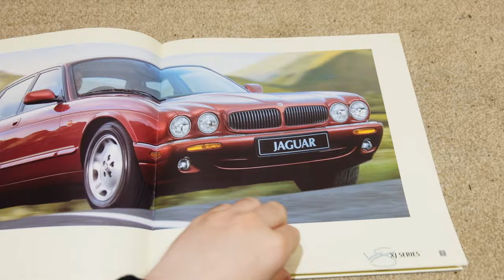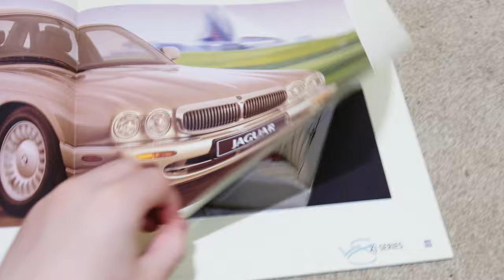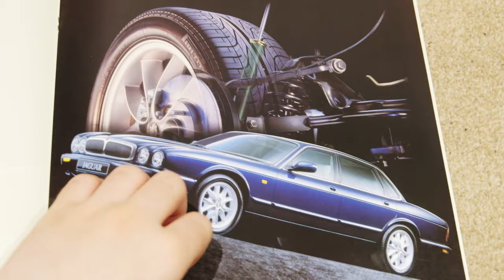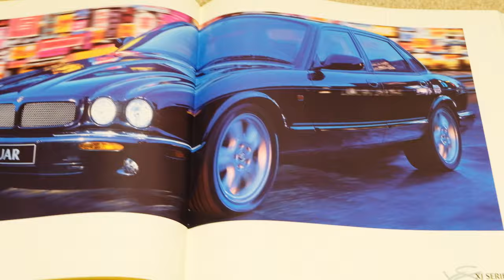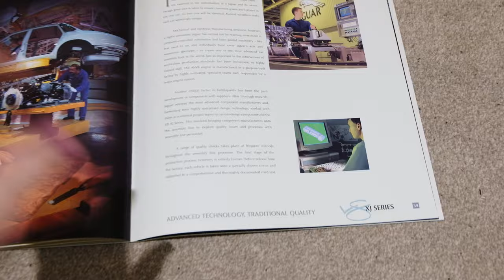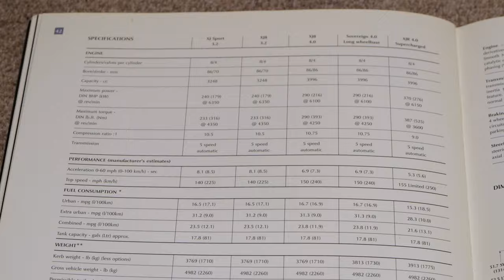1998 Jaguar V8 XJ Series Brochure XJ8-XJR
A look through it.
I scanned a few pages, including the dimensions as every copy of that online is super low res for some reason so